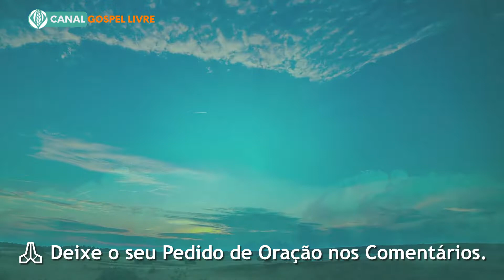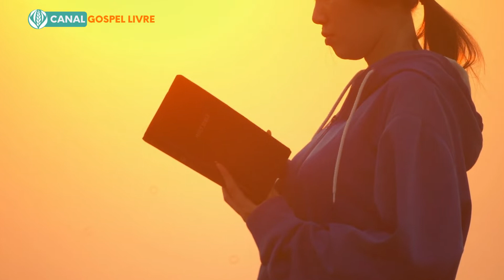🙏 Oração Para Ser Imóvel Através das Provações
A oração não é um ritual que se baseia em fechar os olhos e colocar um rosto santo. Não precisamos nos ajoelhar ou sentar.

Podemos orar enquanto caminhamos, dirigimos ou trabalhamos. Deus responde a um pedido de ajuda de duas palavras em uma tarde movimentada, assim como responde à oração focada depois de ler a Bíblia pela manhã.

A oração não precisa ser complicada. Deus ama qualquer palavra simples que lhe oferecemos.

nesse video faremos juntos a Oração da Manhã Para Ser Imóvel Através das Provações - A oração da manhã é o momento mais importante do dia. Neste vídeo, compartilharei com você como focar sua mente em Deus e descobrir a verdadeira felicidade.

Se você quer desfrutar a verdadeira alegria em sua vida, então você precisa orar por verdadeiras bênçãos. Quanto mais você orar, mais você desfrutará.

A oração da manhã é a maneira perfeita de concentrar seu tempo e atenção em encontrar o plano de Deus para o dia que se inicia.

Não há melhor hora para orar do que de manhã. Começar o dia com a oração da manhã sempre foi importante para os primeiros cristãos, e suas orações muitas vezes invocavam a presença da Trindade - Pai, Filho e Espírito - para acompanhá-los em seu trabalho muitas vezes árduo na terra.

O que fazemos de manhã geralmente tem um grande impacto no nosso bem-estar e humor pelo resto do dia. Começar nossas manhãs com oração fortalece nossa mente, corpo e espírito com uma sensação de paz, gratidão e alegria para nos ajudar a manter uma atitude positiva em nossas tarefas diárias.

Muitas vezes estamos distraídos, frustrados ou com pressa, principalmente pela manhã, mas orar a Deus e agradecer assim que acordamos nos dá paz de espírito para que possamos melhorar a cada dia. Portanto, é muito mais fácil aproveitar a vida quando começamos cada dia louvando a graça e os dons de Deus!

✅ SOBRE MEU CANAL:
Olá, a paz de Cristo a todos! sejam bem-vindos ao canal gospel livre. A palavra de Deus nos ensina a sermos mensageiros da boa nova ao nos conferir a seguinte missão: "Ide a todo mundo e pregai o Evangelho a toda criatura" (Mc 16,15).

Nosso papel de cristãos é seguir à risca a missão que o próprio pai nos ensinou e, por isso, criamos este espaço para compartilhar mensagens de amor, incentivar estudos bíblicos e reflexões sobre a palavra de Deus.